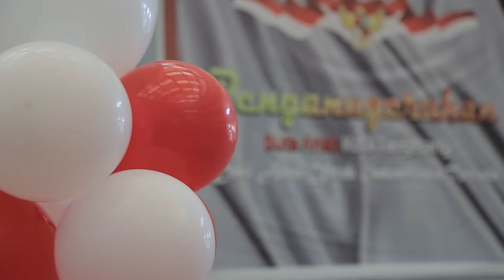Penganugrahan Duta Anak Kota Tangerang 2016 [Tangerang TV]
Path : TNG_TV